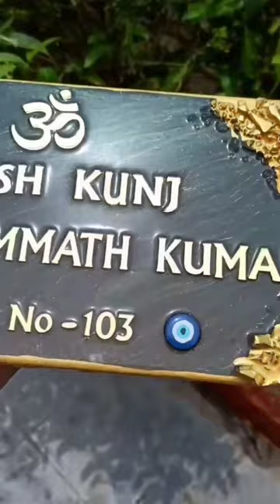Customized Nameplate.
Name plate designs for main gate in steel
Name Plate Designs for main gate
Name plate design for Home
Name Plate designs for main gate with address online
Name plate designs for Main Gate with light
Name plate designs for main gate in India
Marble Name Plate designs for Main gate
Modern Granite Name Plate Designs for Home